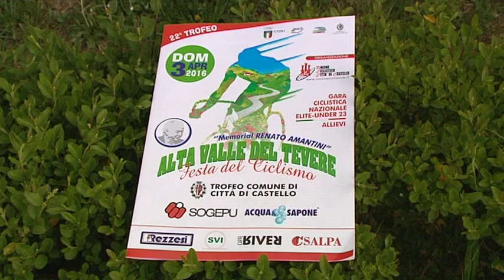CITTA DI CASTELLO WEB